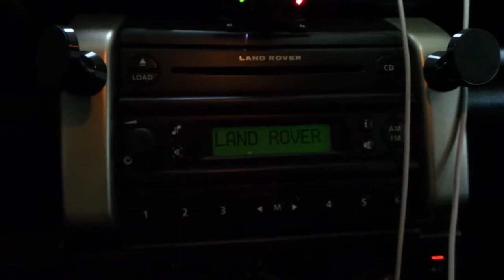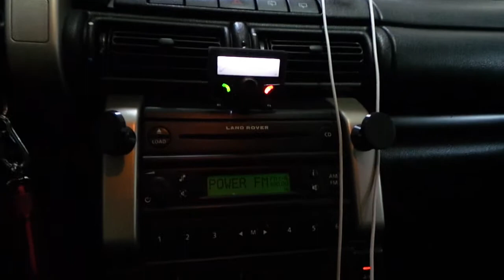Land Rover Freelander Parrot CK3100 Bluetooth Handsfre Araç kiti montaj uygulaması